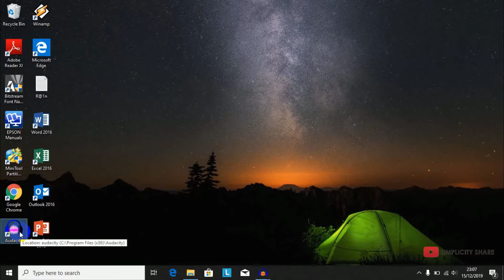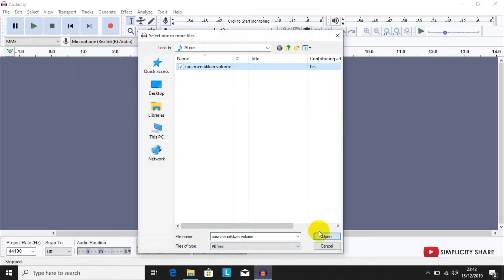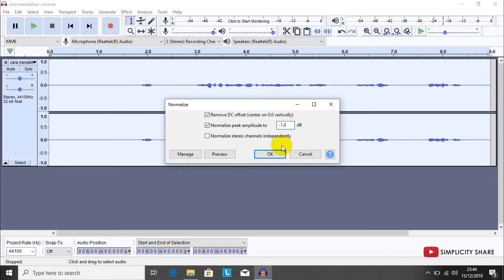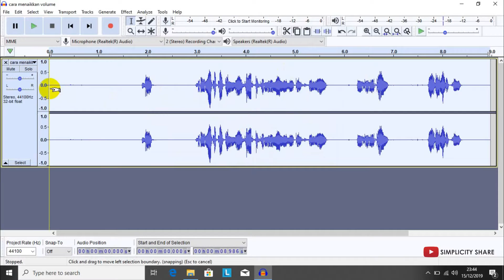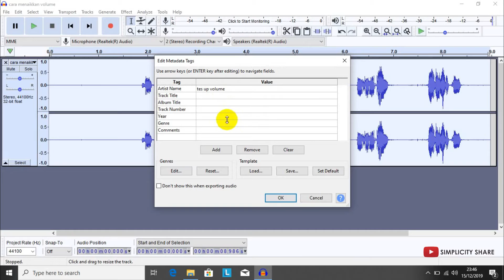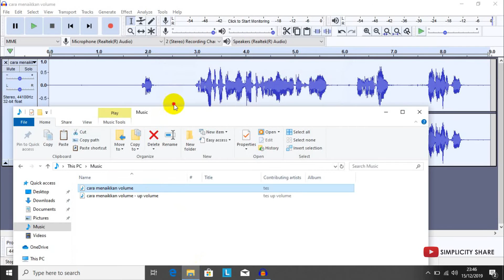Cara memperbesar atau menaikkan volume audio dengan program audacity -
berikut cara menaikkan/membesarkan/increase volume audio dengan Program Editor audio free Audacity dengan tetap menjaga kualitas audio tetap baik.

bagi yang ingin tahu cara mendownload dan menginstal program audacity silahkan klik link berikut :

terima kasih

cara memperbesar volume audio yang kecil

perbesar suara hp,
perbesar suara headset,

perbesar suara hp android,

cara perbesar suara laptop,

pembesar suara pc,

aplikasi pembesar suara pc,

apk pembesar suara pc,

cara perbesar suara hp,

pembesar suara headset pc,

memperbesar suara di adobe audition,

memperbesar suara headset,

memperbesar suara step pubg,

memperbesar suara audacity,

memperbesar suara di adobe premiere,

memperbesar suara headset komputer,

memperbesar suara video di android,

memperbesar suara mic pada komputer,

memperbesar suara video,

memperbesar suara di audacity,